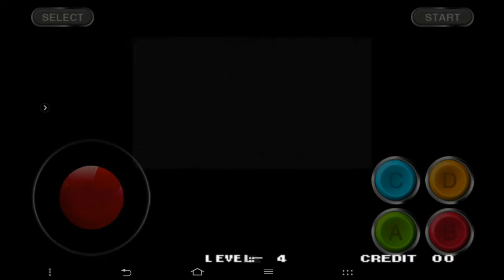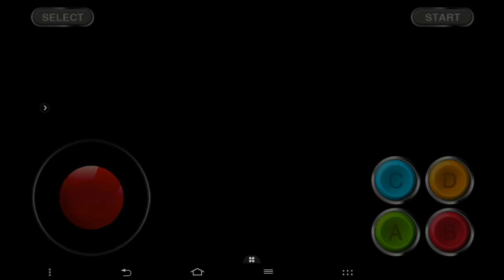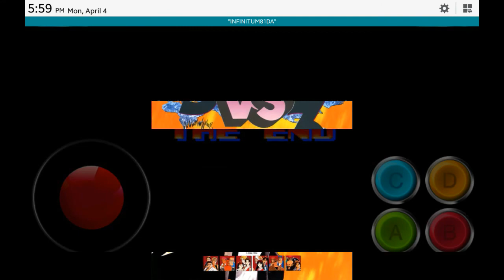The King of Fighters '94 - Final Boss - Rugal Bernstein